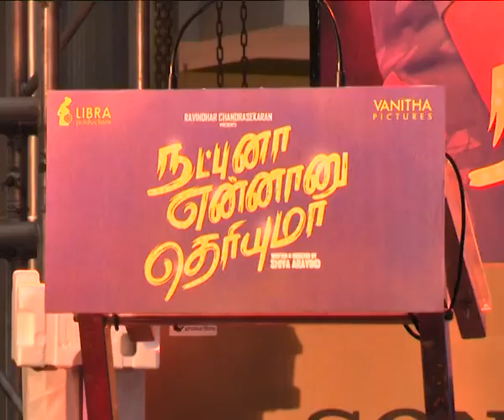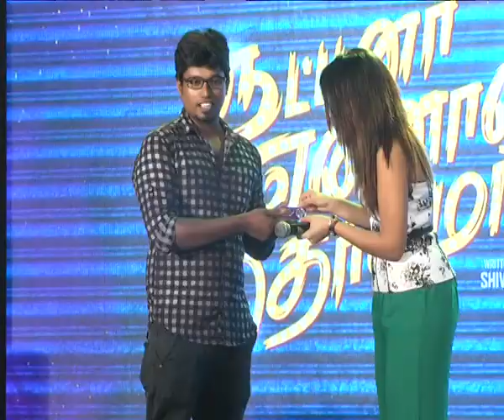Libra productions video single track launch at Fourmall Chennai